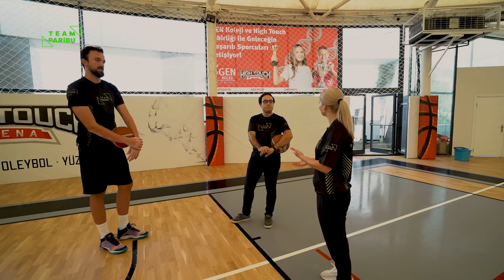Dilara Bozan ve Sertaç Şanlı | Team Paribu Hodri Meydan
Uluslararası arenada Türkiye’yi başarıyla temsil eden iki sporcu, birbirlerinin branşında sporcu olmayı denerse?

Milli karateci Dilara Bozan ve milli basketbolcu Sertaç Şanlı’nın “Hodri Meydan” karşılaşması şimdi yayında.

Team Paribu ile ilgili tüm gelişmeler team.paribu.com’da.